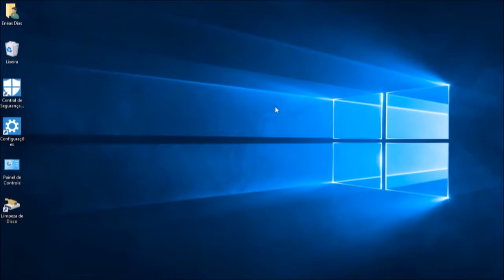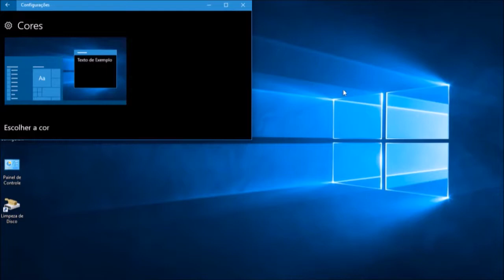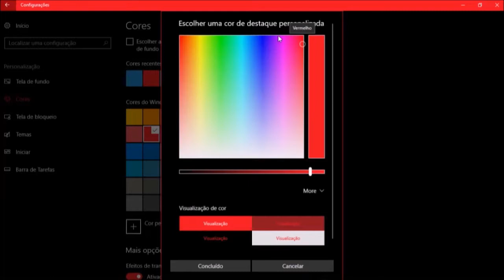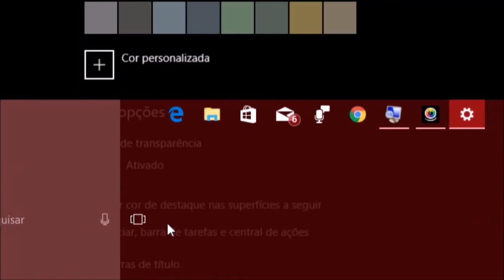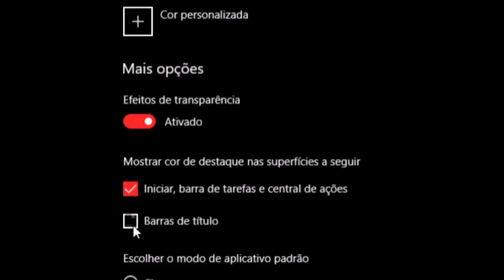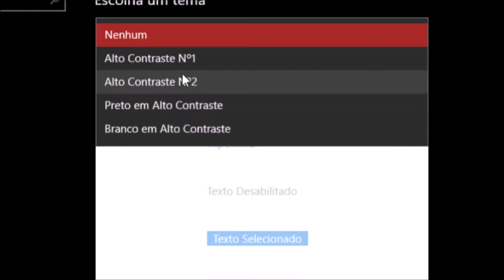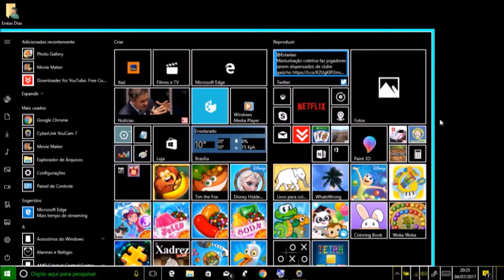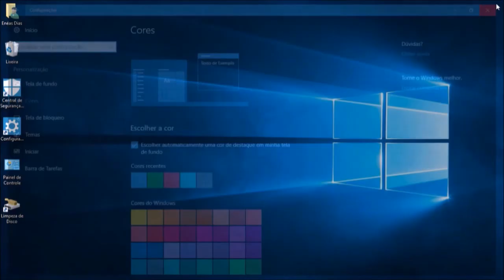Como configurar as cores do Windows 10 para criadores